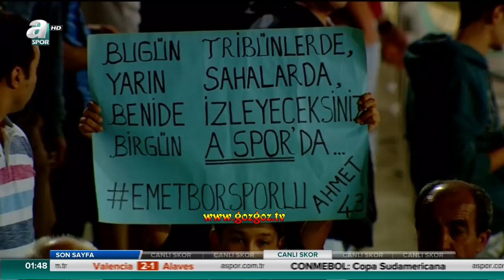Göztepe 5-0 Kütahyaspor | Maçın Özeti GözGöz Tv HD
Göztepe'miz Ziraat Türkiye Kupasında İzmir Atatürk Stadında Kütahyaspor'u konuk etti.

İlk yarının 2-0 bittiği mücadele de Göztepe'miz, Kütahyaspor'u 5-0'a geçti. Göktuğ'un bir penaltı kurtardığı maçta gollerimizi Kone(2), Burak Çolak(2) ve Umut Nayir kaydetti. İşte maçın önemli dakikaları ve tam 5 gol.

Videomuz 1920*1080 Full HD çözünürlükte olup tam ekran izlemenizi tavsiye ediyoruz.

GözGöz Tv; Göztepe'nin dünyaya açılan ekranı
GözGöz Tv; Göztepe'nin en çok takip edilen platformu
GözGöz Tv, Göztepe'nin Medyadaki Gücü ve Sesi
GözGöz Tv, Göztepe İsminin Geçtiği Heryerde